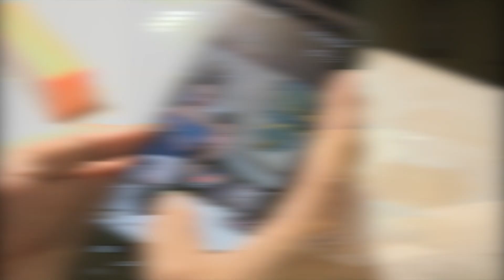VÌ NGHÈO | Đừng Nhắc Chuyện Lòng